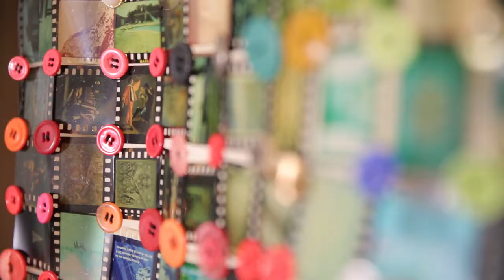Bradley, Brough & Dangler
Bradley, Brough & Dangler opened its new Summit location in April 2016, offering a modern, artistic decor with ample space and parking. Patrick Reynolds is Manager of our Summit funeral home.